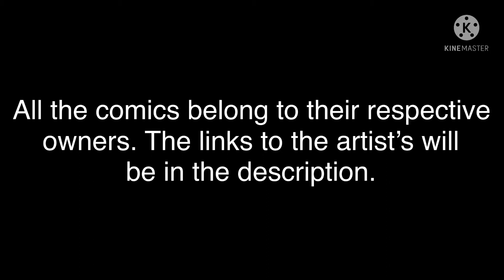Me and My Shadow Comic Dub Compilation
I don’t own any of the comics in this video. They belong to their specific owners. Please check the artists out!